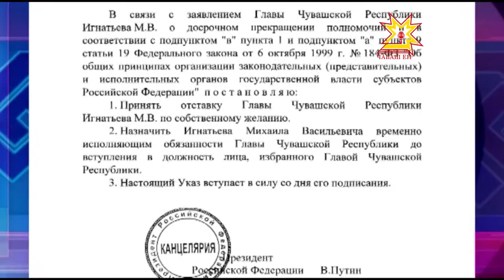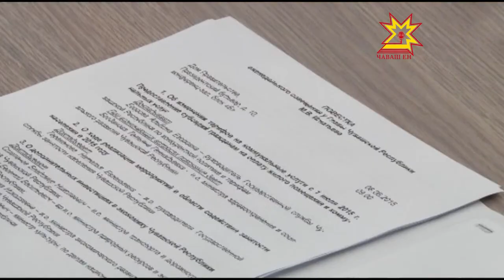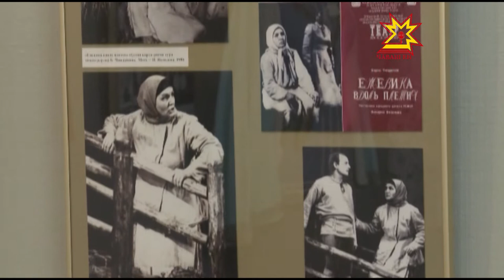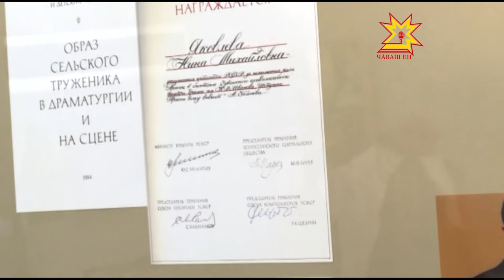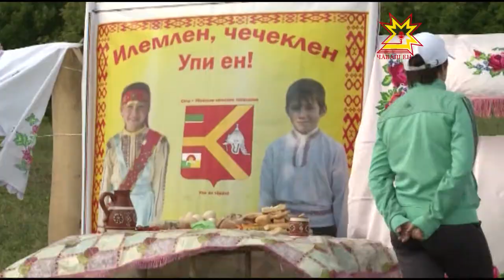Республика 09 06 2015 на чувашском языке Дневной выпуск